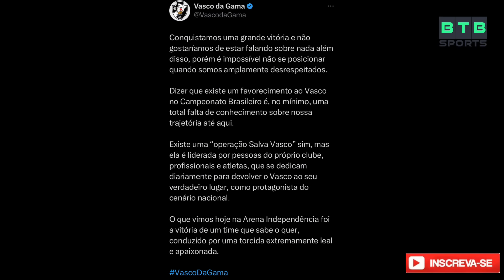CONFUSÃO GERAL! VASCO RESPONDE EM NOTA OFICIAL “OPERAÇÃO SALVA VASCO!” BASTIDORES DA SAÍDA DO Z-4 E+